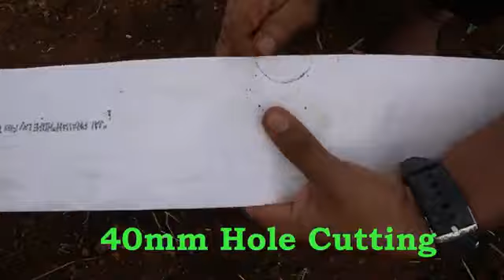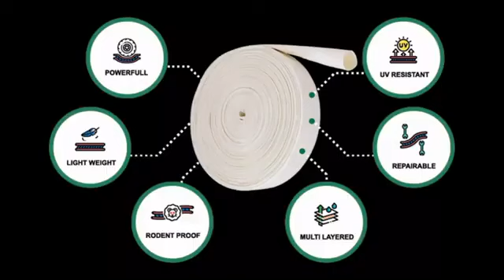Rain pipe ko lapeta pipe se kaise jode 9414339336